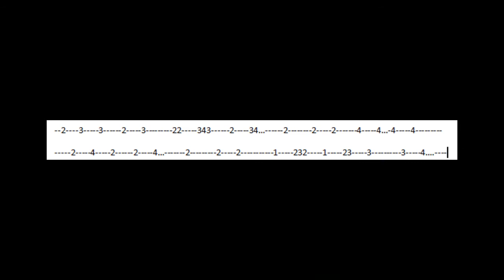ANGEL Y DEMONIO-KJARKAS tutorial para zampoña fácil!!!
cancion de fondo: angel y demonio - kjarkas)